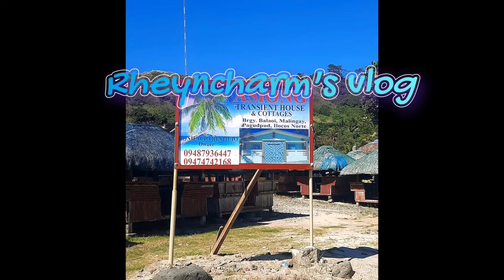BLUE LAGOON BALAOI PAGUDPUD ILOCOS Norte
Blue Lagoon is one of the many isolated beaches of Pagudpud. It is located in Maira-ira point, the northernmost tip of mainland Luzon. The cove is strewn with white pebbly sand. When it’s not surf season, the waters off the coast can be very gentle and still, reflecting the blue sky, earning its name.

On the way there, we passed by several scenic places such as the Timmangtang Rock, Bantay Abot caves and Nacatnagan Cliff.